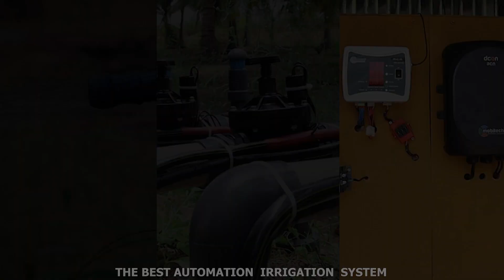4 ஏக்கர் தென்னை மரங்களுக்கு நைஜீரியாவில் இருந்து செல் போன் மூலம் நீர் பாசனம்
A smart farmer Mr. Sasi Kumar is working in Nigeria. He has purchased 4 acres of agriculture farm at Rasipuram, Tamilnadu.

From Nigeria he is feeding water to coconut tree's through Mobitech's DCON application.

In this video Mr. Sasi Kumar has explained clearly about usage of this new age agtech product. irrigation automation is becoming must product to do farming.